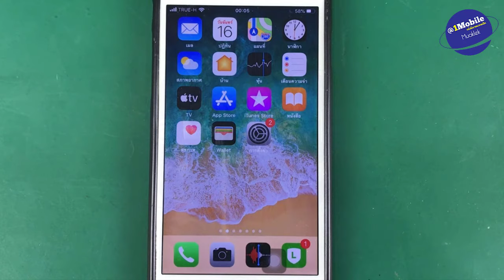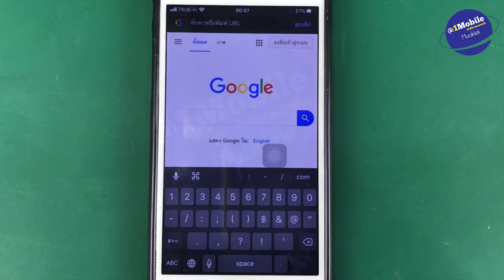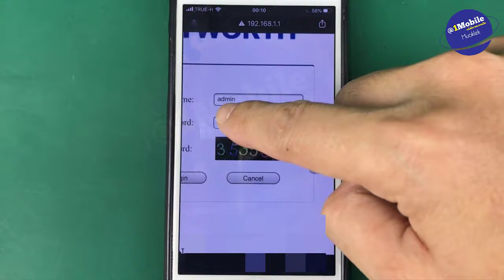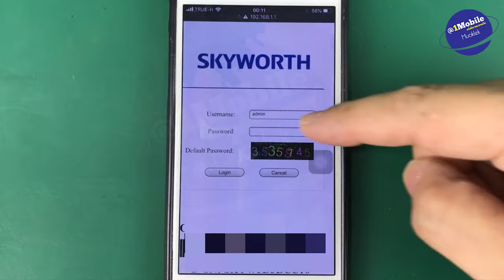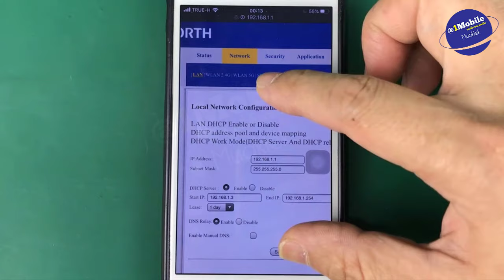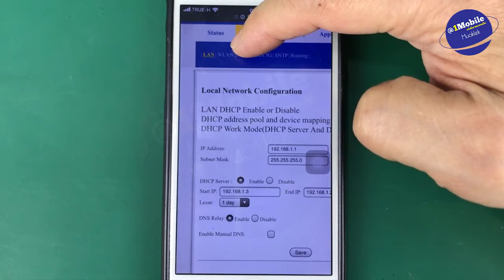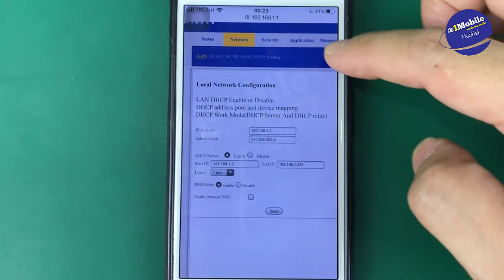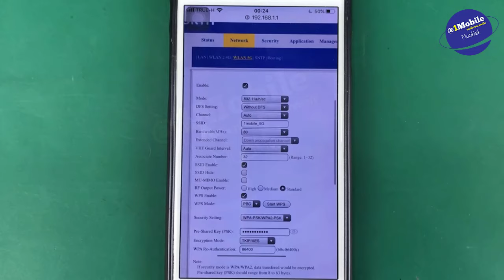เปลี่ยนรหัสไวไฟ ais tot ทรู 3bb cat ทรูไฟเบอร์ wifi ด้วยมือถือ (อัพเดท 2020) l ครูหนึ่งสอนดี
วิธีเปลี่ยนชื่อ เปลี่ยนรหัสไวไฟ ทุกค่าย ด้วยมือถือ เปลี่ยนเองได้ ง่ายๆ